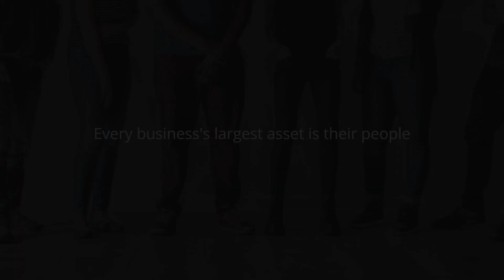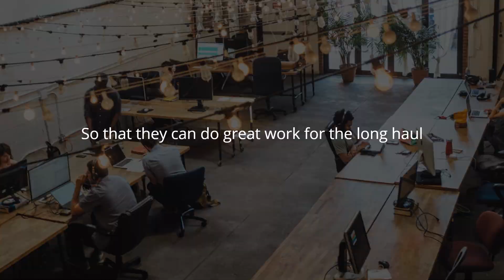Why Feed Your Employees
The many benefits of offering nutritious food and snacks at the workplace.